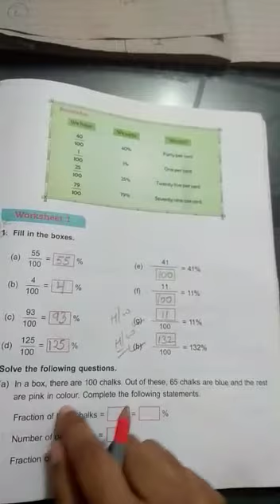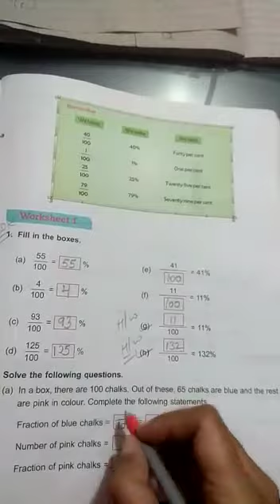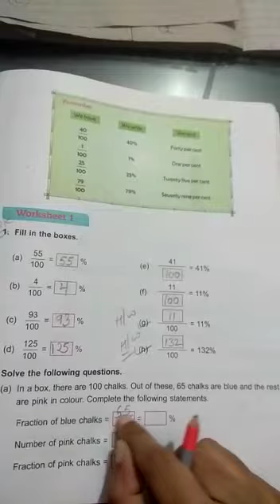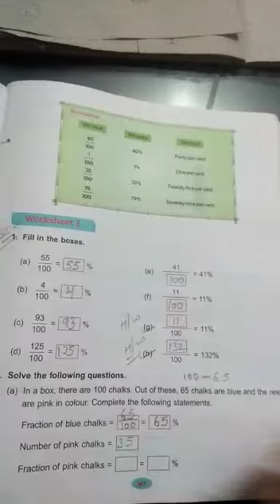Class 5, unit 12 (w.s 1) part 3